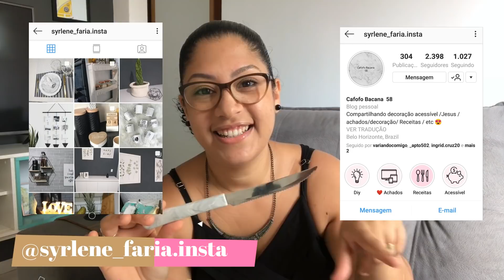COMPRINHAS E ACHADOS PARA O LAR - Simplifique com Dani Brito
Maaaaaais um vídeo TOP de comprinhas e achadinhos aqui no Simplifique. Dessa vez vou mostrar o que eu trouxe das lojas oamigao casaelazer leader casaevideo e

Se você quiser me ajudar, peço comente nesse vídeo patrocinaadani pra gente tentar uma parceria com as minhas lojas favoritas da vidaaaaa que são a Casa e Lazer e tamém a O amigão.

Me segue lá no instagram. Mostro muitas lojas por lá também!

Vou continuar trazendo muitos de videos de comprinhas e achadinhos aqui pro canal porque sei que vocês amam!

Obrigada meus amores!